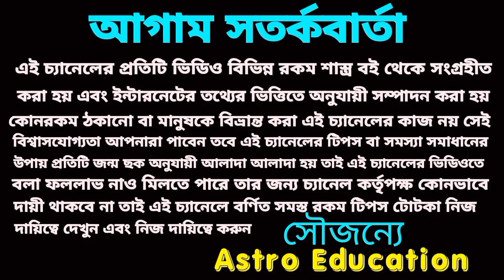221 দিন শনিদেবের দয়াই 6টি রাশি সুপারহিট!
221 এই ছয়টি রাশি সুপারহিট হতে চলেছে